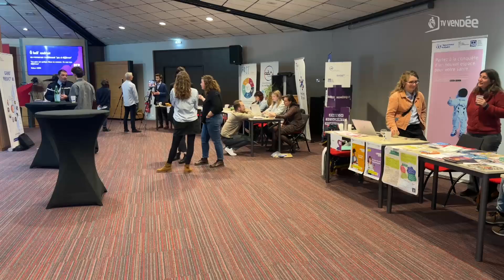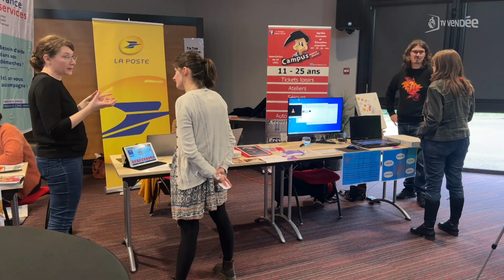La Roche-sur-Yon : comment rendre le numérique accessible à l'ensemble des Vendéens ?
La journée dédiée à l’inclusion numérique appelé Numérique En Commun( NEC) se déroulait à la CCI de La Roche sur Yon. C’est la première fois que la Vendée accueillait cet évènement. Les acteurs du numérique étaient réunis pour développer un numérique accessible à tous. Entretien avec un anthropologue spécialiste de l'inclusion numérique.